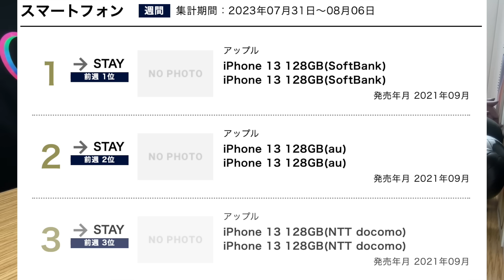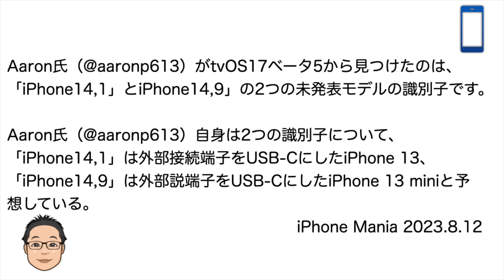iPhone 13と13 miniがUSB-C端子になって継続販売になる！？みんなこれを待っていた…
‹目次›
00:00 本日の概要
00:52 iPhone 13がUSB-C端子で販売継続になる噂
08:32 まとめ

【参考動画】
楽天モバイルでiPhone 13 ProシリーズとiPhone 12が値下げ！狙うなら断然iPhone 13 Pro Max！

★UGREEN USB-C Lightningケーブル【MFi認証取得 PD対応 1M】急速充電 ライトニングケーブル 高耐久 ナイロン編み